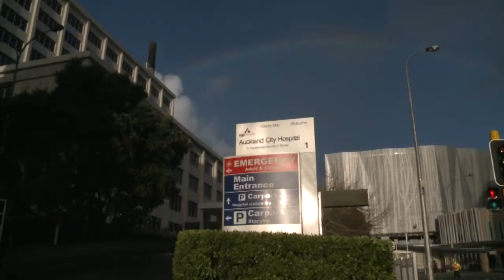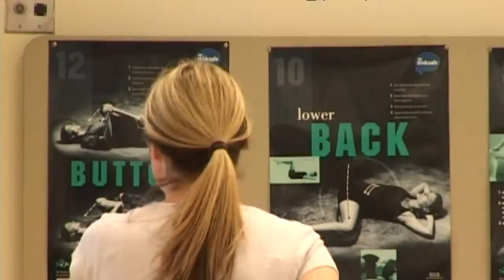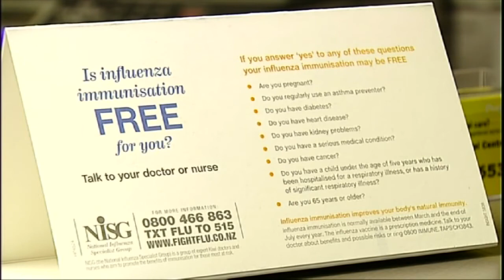LAM GPs series - Lung Transplantation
Lung Transplantation is an option for women with the rare lung disease Lymphangioleiomyomatosis, also known as LAM.  In this video from the NZ LAM Trust's web series LAM for GPs, key members of Auckland's lung transplant team explain what is involved.